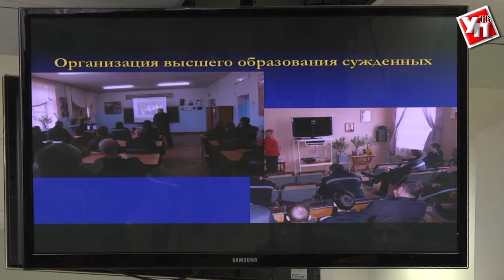Журналисты УлправдаТВ победили во всероссийском конкурсе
Федеральная служба исполнения наказаний по Ульяновской области наградила победителей и лауреатов регионального этапа конкурса «На страже порядка».